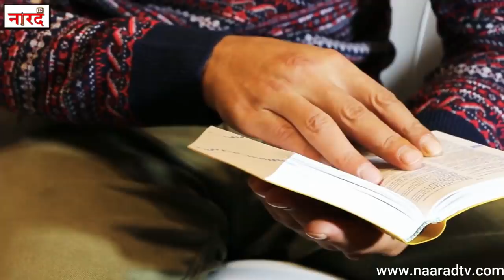Cricketers From Last Century:Sadagoppan Ramesh Cricketer जो अब South फिल्मों का है_Naarad TV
Naarad TV New Cricket Series Cricketers From Last Century Episode-1
Sadagoppan Ramesh Biography cricket career ,retirement ,Lifestyle ,Family ,earnings
Biography Of Sadagoppan Ramesh ( Indian Cricketer)  In Hindi -
Sadagoppan Ramesh is an Indian cricket player and former cricketer. He is a left-handed batsman and a right-arm offbreak bowler. Ramesh is the first Indian cricketer to take a wicket off his first ball in ODI cricket